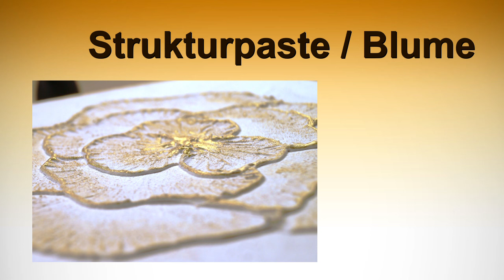Strukturpaste Blume / RuthvonG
Eine ganz besondere Wand-Deko mit Strukturpaste.
Toller Effekt, super einfach und wunderschön!